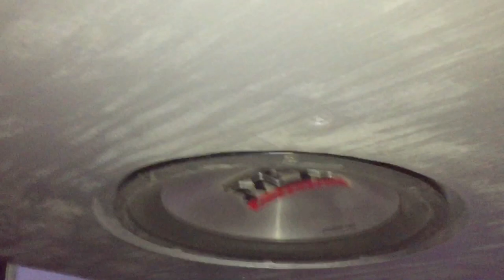Bicycle trailer with stereo system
Bicycle trailer with stereo system. Trailer was modified to hold four 6.5" speakers, one 10" sub woofer, a deep cycle battery, one amplifier and an ice chest.